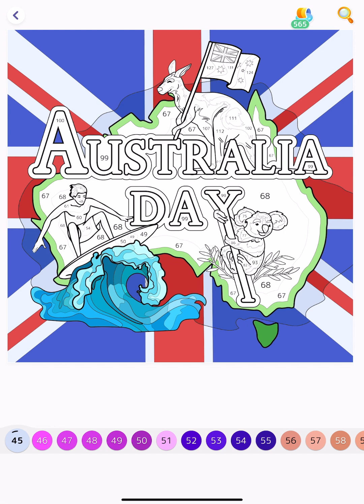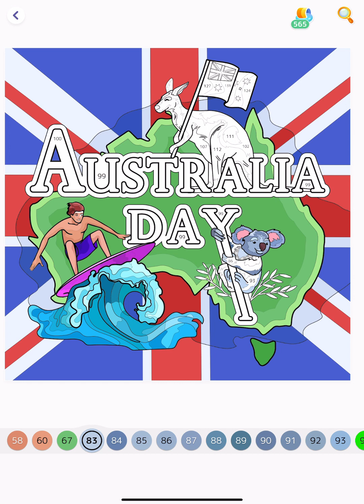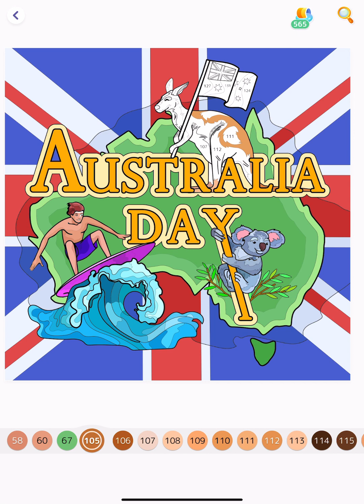Hey Color With me Happy Australia Day Paint by Numbers App